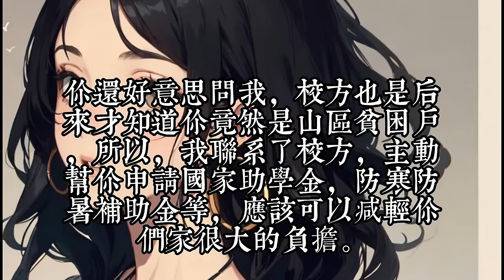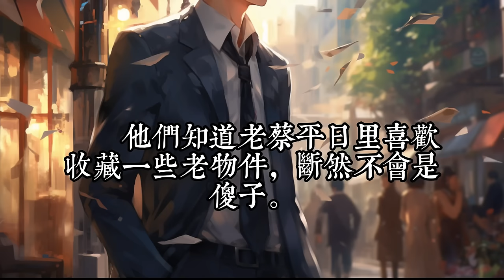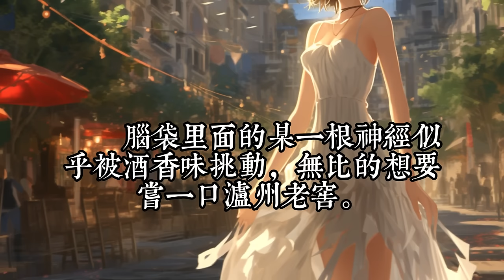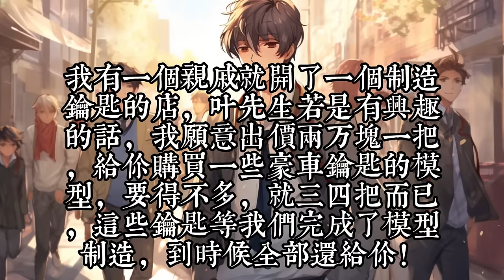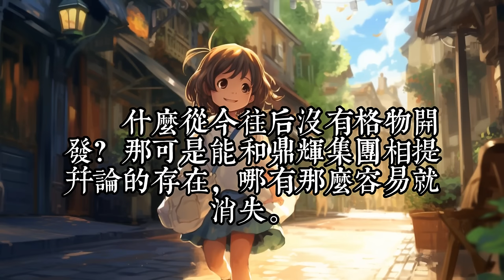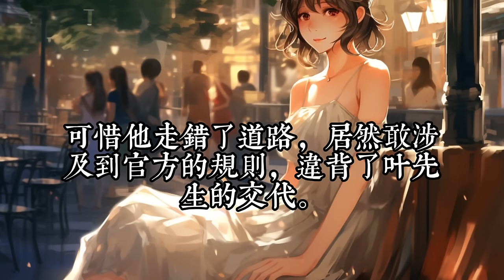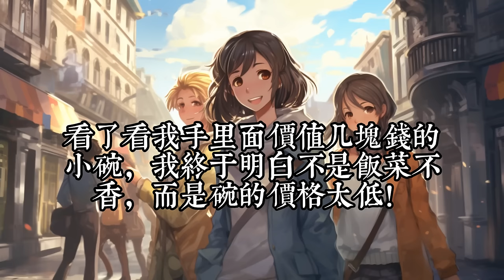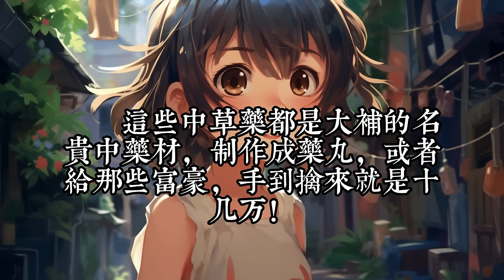《全球震驚，你管這叫貧困生》新1-50： 学校联合电视台，组织了一场“关爱贫困生”的直播家访。挑选的目标，是平日里沉默寡言，很少和同学交往，独自住在山区的叶南。